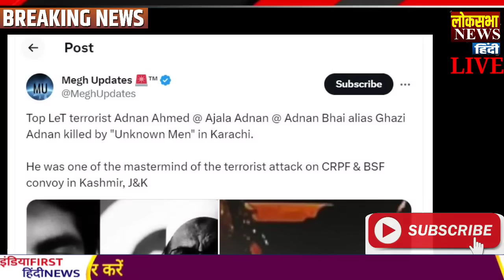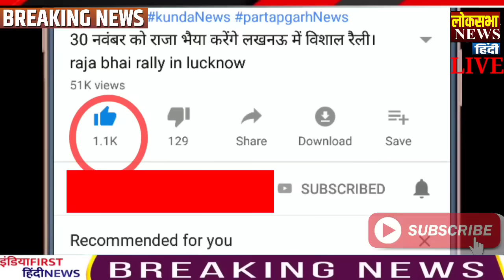Today Breaking News 07 December 2023 आज के मुख्य समाचार बड़ी खबरें, PM Modi, LAC, india china, g20